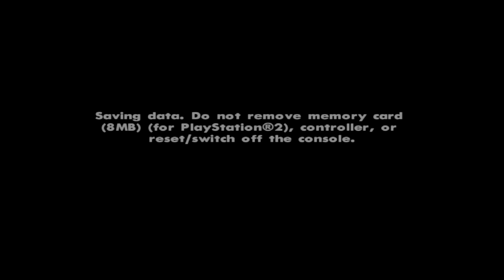GTA SA 4K (WITH MUSIC) Mission 10 High Stakes, Low-rider